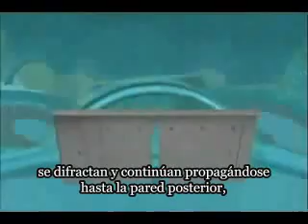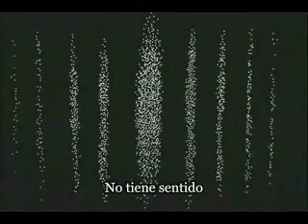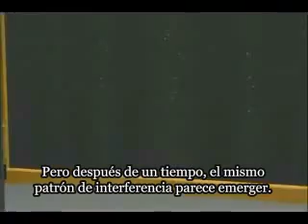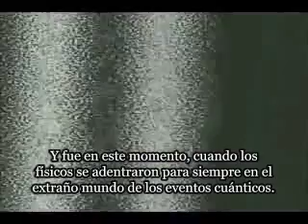Experimento de la doble rendija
Aqui teneis una breve y sencilla explicacion del famosisimo experimento de la doble rendija realizado en nuestro mundo de lo macro,y luego en el mundo cuantico,el mundo gobernado po la dualidad onda particula y el principio de incertidumbre de Heisemberg.Es magnifica la ultima parte donde deja ver como el observador interfiere en el experimento. Que lo disfruteis.